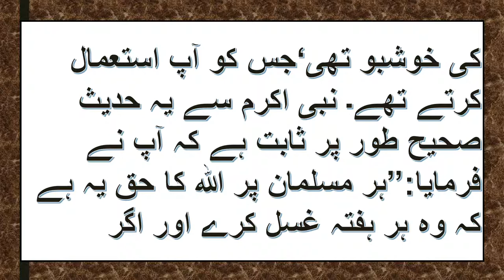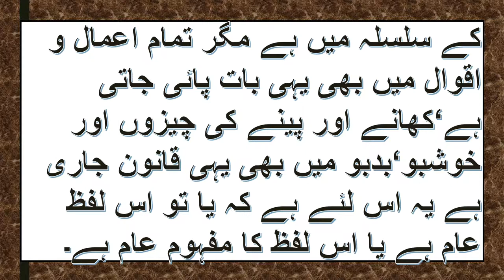Khushbu Ke Zriye